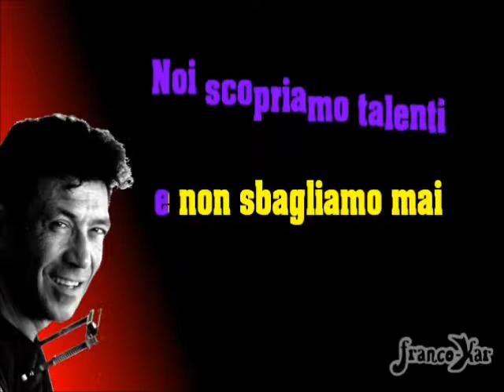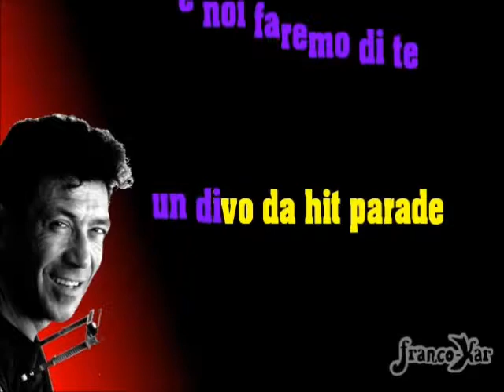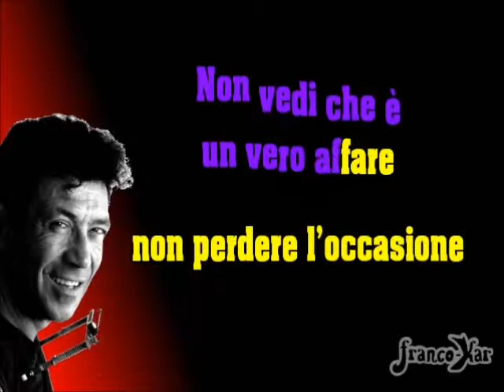Il gatto e la volpe 0 60